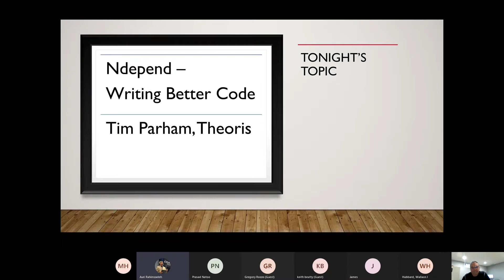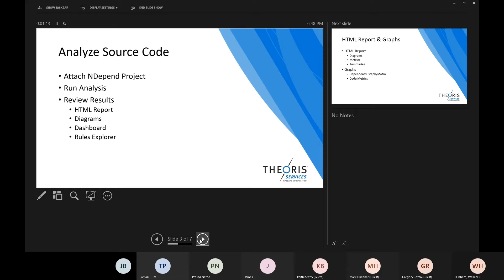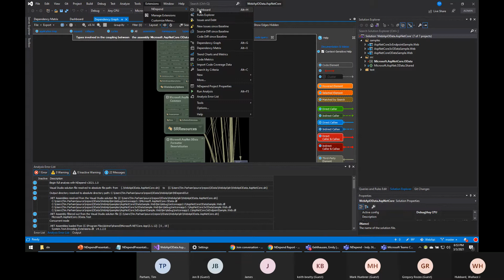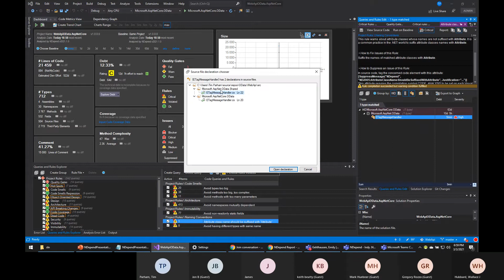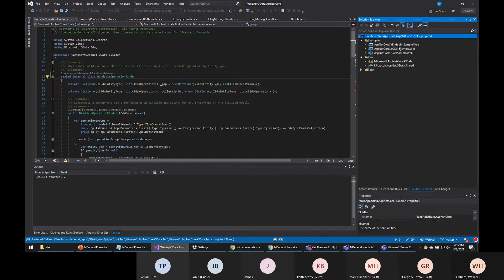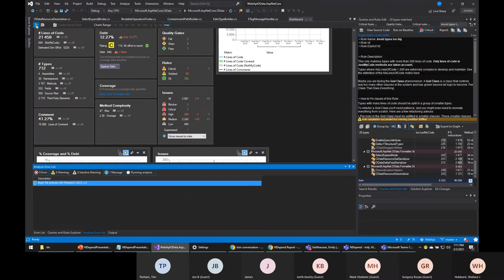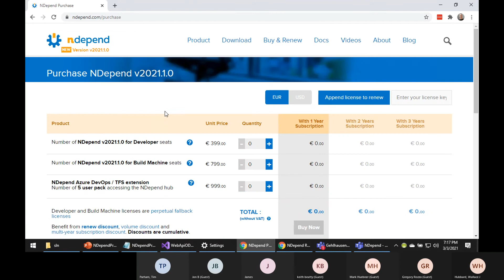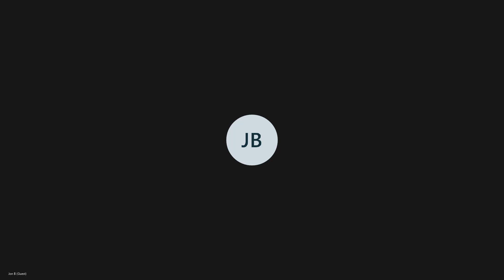NDepend - Writing Better Code - Indy .NET Consortium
From the March 3, 2021 Indy .NET Consortium meetup.

Presenter: Tim Parham, Theoris

Using NDepend to improve the quality of the .NET code you and your team write.